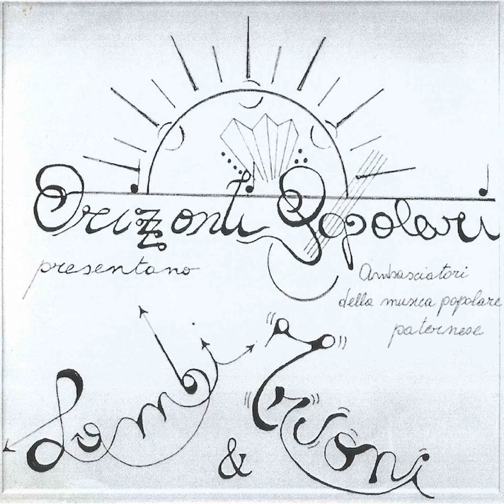Orizzonti popolari - Sonetto re l'amore